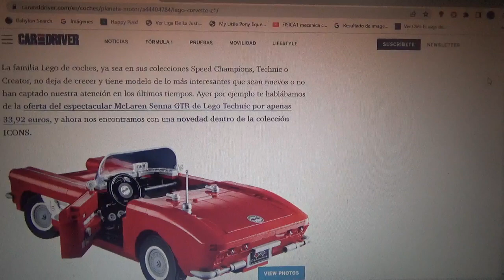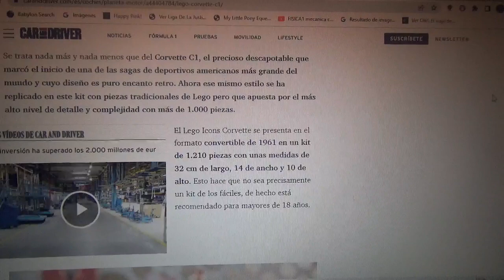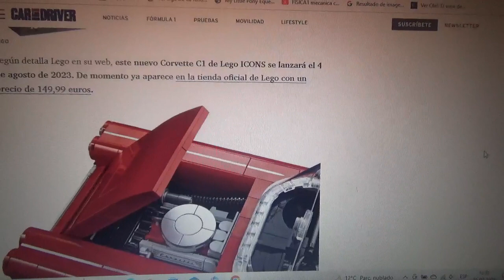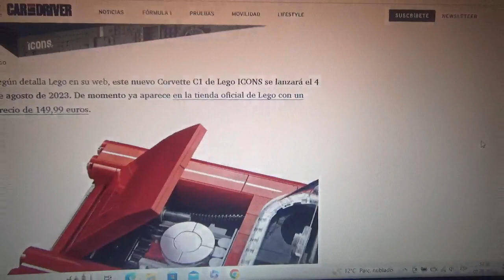Este en el nuevo Corvette C1 de LEGO Icons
Ahora el modelo de la 1era generación del legendario modelo deportivo de GM podrá comprarse en la página web de la juguetera multinacional danesa especialista en juguetes de armar